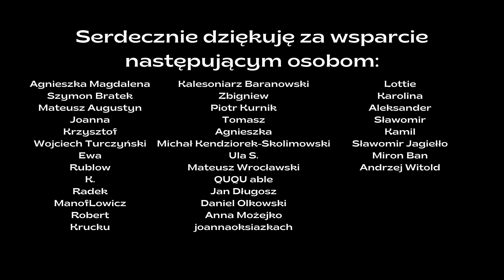Książki, których... nie przeczytamy! | Historia literatury | Grafzero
Czasem zdarza się tak, że jakiś pomysł rozpala wyobraźnię twórcy. Autor zaczyna zbierać materiały, siada do pisania i... z różnych przyczyn powieść nigdy nie powstaje. O książkach nienapisanych Grafzero vlog literacki!